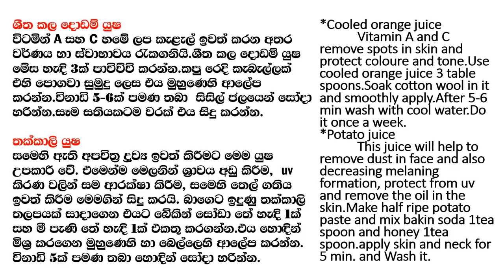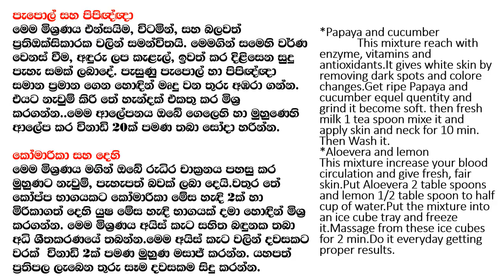How can lightening skin in 3 days